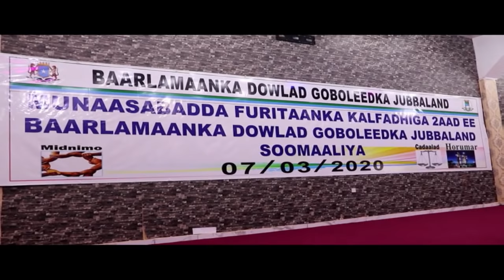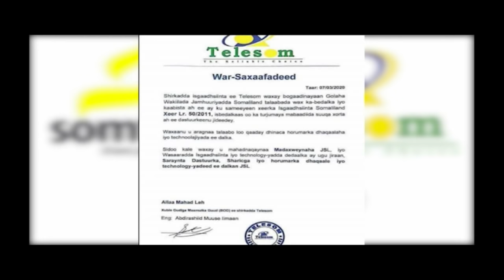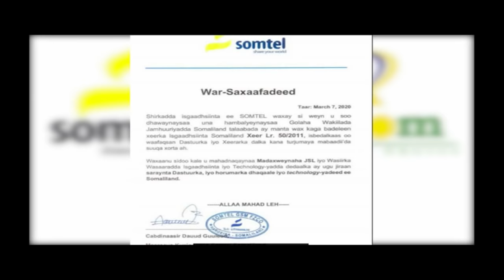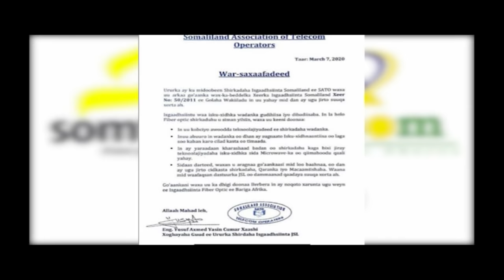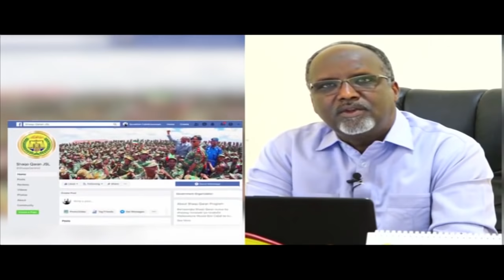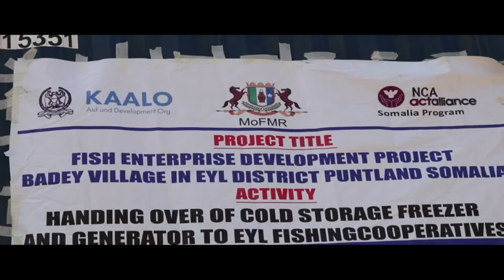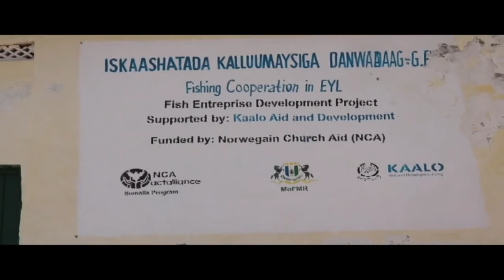Warka Caalamka 07-03-2020